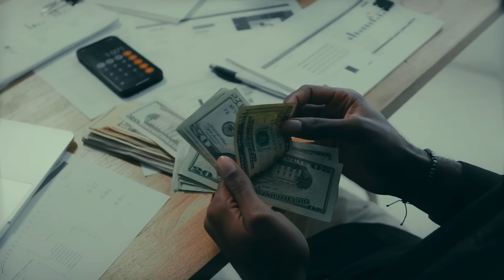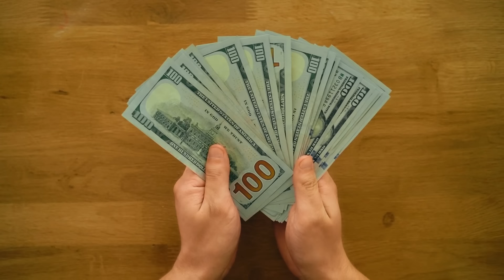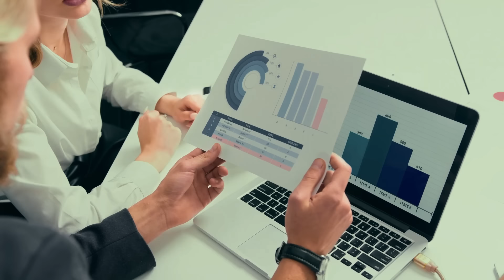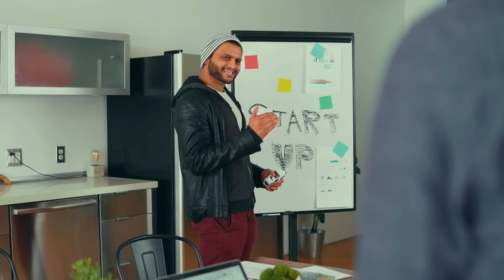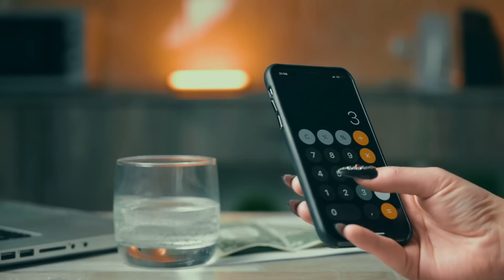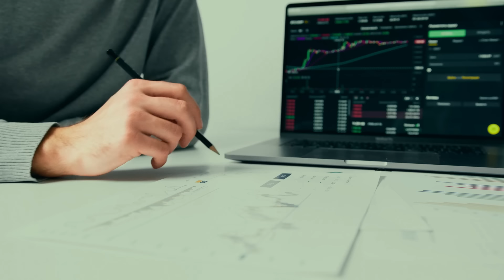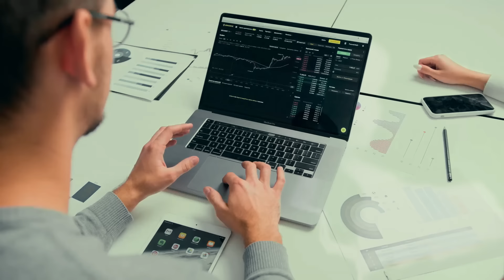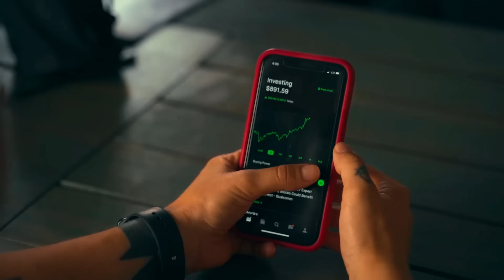COMO DEIXAR DE SE LASCAR FINANCEIRAMENTE| Primo Pobre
Como QUITAR Um Financiamento de 30 Anos Em 3 Anos ( MESMO SENDO POBRE) | Eduardo Primo Pobre

Orador: Primo Pobre

PRIMO POBRE (VIDA FINANCEIRA E INVESTIMENTO) | ENTRANDO NA MENTE PODCAST #40